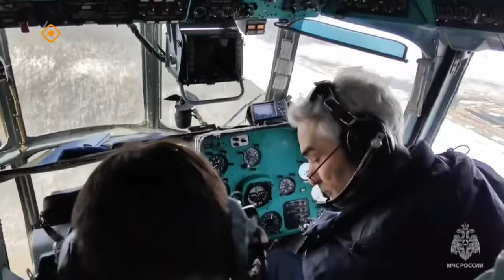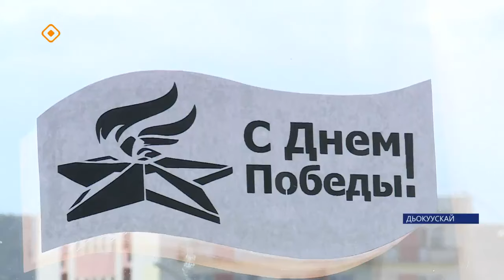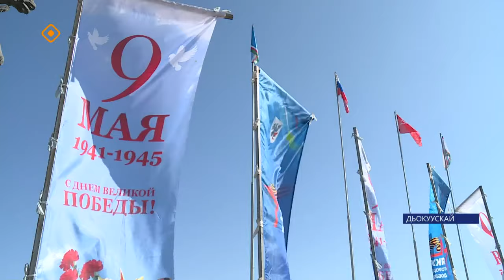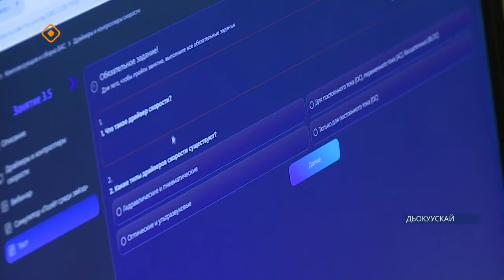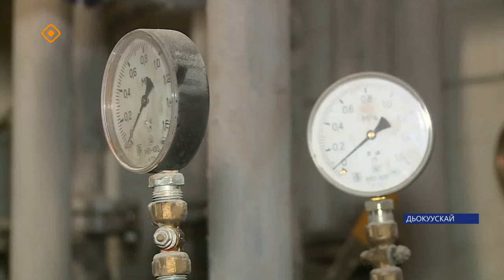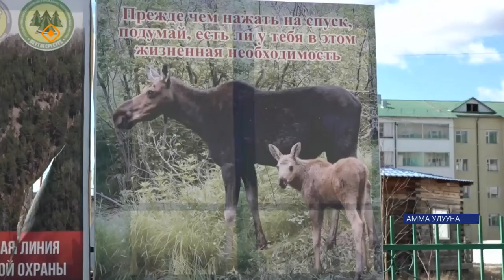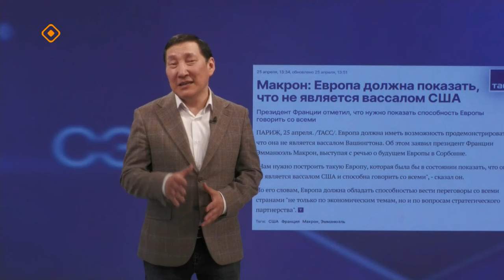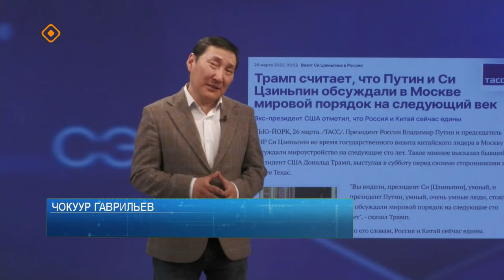«Саха сирэ» информационнай биэрии. Ыам ыйа 06 күнэ 20.30